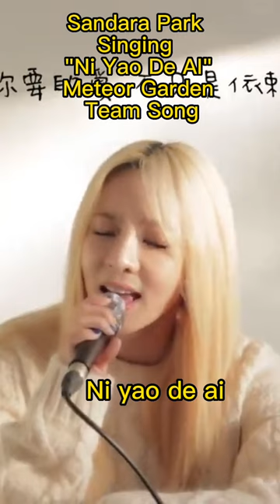Sandara Park Singing Ni Yao De AI Meteor Garden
Join us as we celebrate the exceptional talent of Sandara Park, the beloved K-pop artist and former 2NE1 member. In this channel, we showcase Sandara Park's incredible vocal prowess as she mesmerizes us with her rendition of "Ni Yao De Ai" from the hit drama Meteor Garden.

Sandara Park's rendition of "Ni Yao De Ai" is a heartfelt tribute to the timeless love story depicted in Meteor Garden. With her soulful and captivating voice, she brings a unique interpretation to this iconic song, capturing the emotions and essence of the original version.

In our channel, we provide an in-depth analysis of Sandara Park's rendition, discussing the nuances of her vocal performance, her emotional delivery, and the powerful connection she establishes with her audience. We delve into the beauty of her interpretation, exploring how she infuses her own artistry and personal touch into the song.

Alongside Sandara Park's rendition, we offer a deeper understanding of the significance of "Ni Yao De Ai" in the context of Meteor Garden, discussing its impact on the viewers and its cultural relevance. We explore the lyrics, the musical arrangement, and the overall production, shedding light on the intricate details that make this performance extraordinary.

Join us as we dive into the world of K-pop and celebrate the remarkable talent of Sandara Park. Experience the magic of her rendition of "Ni Yao De Ai" and discover the incredible depth and versatility of her vocal abilities.

Come and be a part of our YouTube channel as we delve into Sandara Park's rendition of "Ni Yao De Ai" from Meteor Garden.